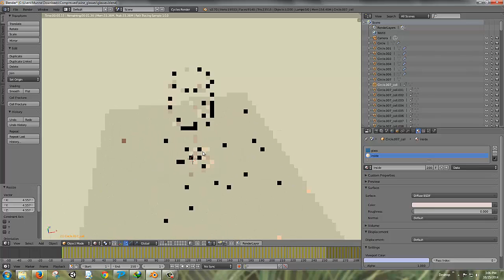Fracture test on Blender